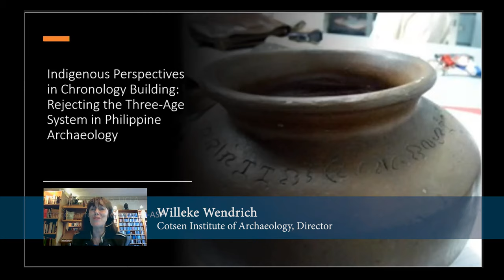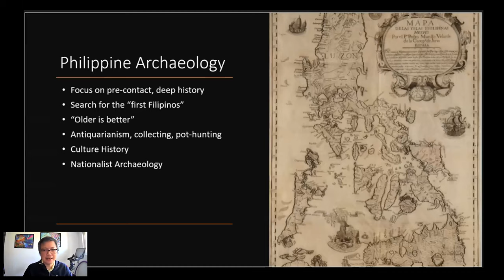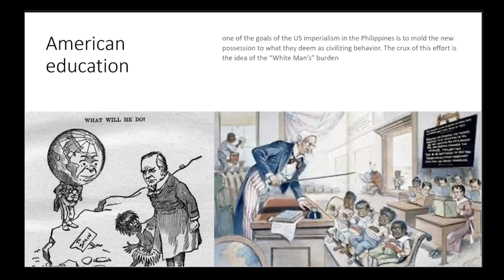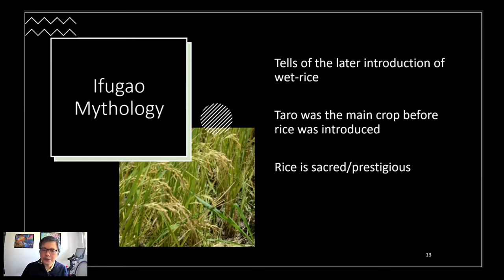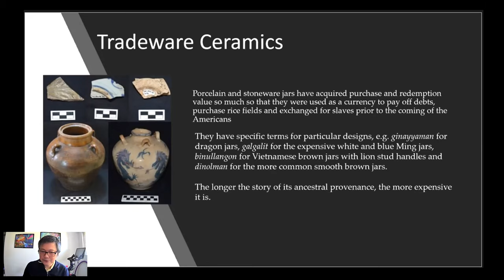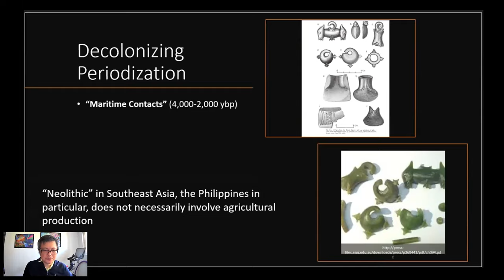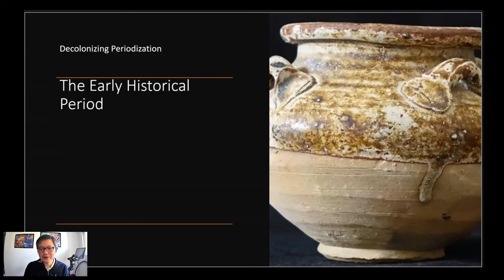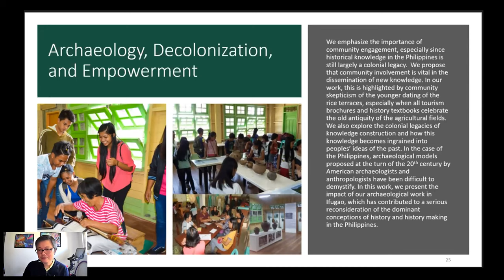Indigenous Perspectives in Chronology Building - Stephen Acabado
Indigenous Perspectives in Chronology Building: Rejecting the Three-Age System in Philippine Archaeology
Dr. Stephen Acabado
Associate Professor, Department of Anthropology, UCLA

Current research in Philippine archaeology is pushing back against the colonial foundations of the discipline and the hegemonic status of the Three Age System in the region, including the broader Southeast Asian archaeology. The Three-Age Model, developed for Scandinavia, was imposed on Southeast Asia through its application in Northeast Thailand archaeological record, particularly the reference to the Bronze Age and the farmer-led migration in island Southeast Asia and the Pacific. Recent archaeological data now refute these models. In the Philippines, the long-accepted Neolithic migration by rice farmers, is repudiated the absence of wet-rice in the archaeological record that predates the 16th century. Following the lead of recent scholars, Acabado stresses that Philippine archaeology, in particular, and Southeast Asian archaeology, in general, must reject these essentialist frameworks in favor of forward-facing “emergent” paradigms. Doing so allows Southeast Asian archaeologists to decolonize chronology building and devote less time to worrying about origins to focus instead on understanding process and to incorporating Indigenous perspectives in archaeological interpretation.